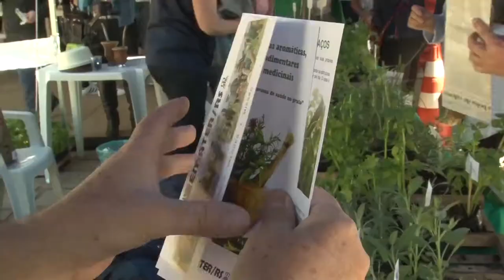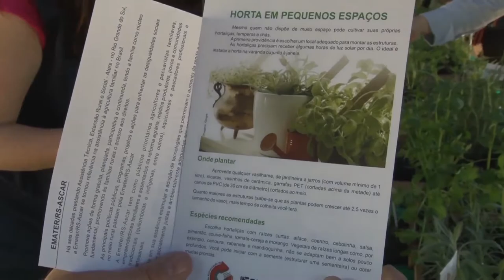Emater na Redenção 2ª edição aproxima público urbano ao meio rural - Rio Grande Rural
Segunda edição do evento “Emater na Redenção” foi realizada no Parque Farroupilha, em Porto Alegre. Um projeto que está aproximando o público urbano do meio rural.

Programa #985